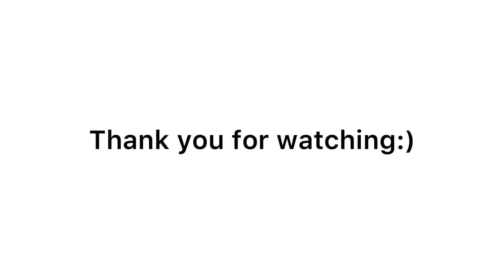Pug love food